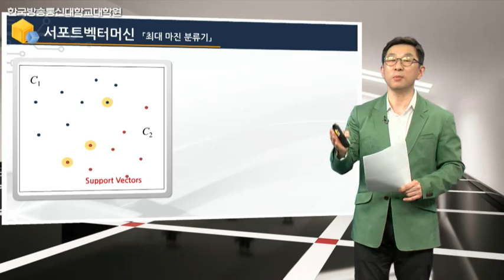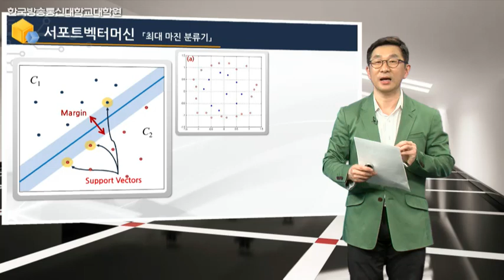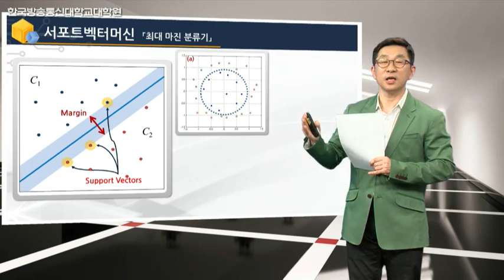패턴인식 그것이 알고 싶다! 11편 - 학습기의 결합Ⅱ (이관용 교수)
◆ 본 강의는 한국방송통신대학교 대학원 정보과학과 ‘지능형정보처리시스템’ 강의의 일부입니다. 자세한 내용은 아래 사이트를 확인해주세요.
◆ 강의 소개 : “패턴인식 그것이 알고 싶다!”는 본 학습 강의와 관련하여 지능적인 정보처리 기능을 컴퓨터가 대신할 수 있도록 구현하는 것과 관련해서 패턴인식 분야의 기본 이론과 최신 기술을 소개하고 있습니다.

◆ 11편 “학습기의 결합 Ⅱ”
   : 인간의 뇌 구조와 뇌 안에서 정보처리 되는 메커니즘을 모방한 신경망 분류기, 선형판별함수를 바탕으로 일반화 오차를 줄이기 위한 방법으로 사용되는 서포트벡터머신에 대해 알아본다.

◆ 콘텐츠 목록
* 1편 ”패턴인식과 기계학습의 개요“
* 2편 “패턴인식기 개발”
* 3편 “패턴인식 시스템 설계 Ⅰ”
* 4편 “패턴인식 시스템 설계 Ⅱ”
* 5편 “패턴인식 시스템 설계 Ⅲ”
* 6편 “신경망 Ⅰ”
* 7편 “신경망 Ⅱ”
* 8편 “신경망 Ⅲ”
* 9편 “신경망 Ⅳ”
* 10편 “학습기의 결합 Ⅰ”
* 11편 “학습기의 결합 Ⅱ”
* 12편 “학습기의 결합 Ⅲ”
* 13편 “학습기의 결합 Ⅳ”